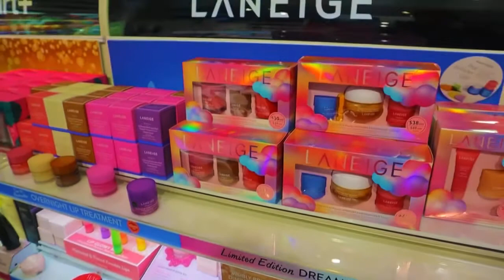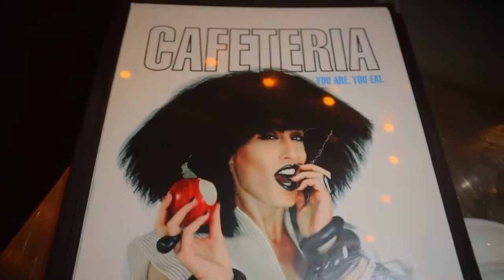VLOG: Fresh Face Chit Chat + Sexy Dinners + Shopping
😈 ʜᴇʟʟʟᴏᴏᴏᴏᴏᴏ 😈
ʜᴇʏ ɢᴜʏꜱ! ʏᴇᴛ ᴀɢᴀɪɴ, ᴀɴᴏᴛʜᴇʀ ᴡᴇᴇᴋʟʏ ᴠʟᴏɢ. ᴛʜɪꜱ ᴡᴇᴇᴋ, ɪ ᴋᴇᴘᴛ ɪᴛ ꜱʜᴏʀᴛ ᴀɴᴅ ᴡᴇɴᴛ ᴏᴜᴛ ꜰᴏʀ ᴅɪɴɴᴇʀ. ɪ ᴀᴄᴛᴜᴀʟʟʏ ꜱʜᴏᴘᴘᴇᴅ ᴀᴛ ᴍᴏʀᴇ ᴘʟᴀᴄᴇꜱ ꜰᴏʀ ʙ.ꜰ (ʙʟᴀᴄᴋ ꜰʀɪᴅᴀʏ) ʙᴜᴛ ɪ ᴄᴏᴍᴘʟᴇᴛᴇʟʏ ꜰᴏʀɢᴏᴛ ᴛᴏ ʀᴇᴄᴏʀᴅ ᴀᴛ ꜱᴏᴍᴇ ᴘʟᴀᴄᴇꜱ ʟᴏʟ.

👀 ꜱᴏᴍᴇ ᴛʜɪɴɢꜱ ɪ ᴡᴀɴᴛ ᴛᴏ ᴀᴅᴅʀᴇꜱꜱ:
• ʏᴇꜱ, ɪ ᴅᴏ ɴᴏᴛ ʜᴀᴠᴇ ᴄʟᴇᴀʀ ꜱᴋɪɴ ᴀɴᴅ ɪ’ᴍ ɴᴏᴛ ᴀꜱʜᴀᴍᴇᴅ ᴏꜰ ɪᴛ ᴀɴʏᴍᴏʀᴇ. ᴛʜᴇ ᴘᴏɪɴᴛ ᴏꜰ ᴍʏ ᴄʜᴀɴɴᴇʟ (ᴀʟᴏɴɢ ᴡɪᴛʜ ᴏᴛʜᴇʀ ꜰᴀᴄᴛᴏʀꜱ) ɪꜱ ᴛᴏ ᴅɪꜱᴄᴜꜱꜱ ᴀʙᴏᴜᴛ ꜱᴋɪɴᴄᴀʀᴇ, ꜱᴘᴇᴄɪꜰɪᴄᴀʟʟʏ ᴀᴄɴᴇ ᴘʀᴏɴᴇ ꜱᴋɪɴ & ʜʏᴘᴇʀ ᴘɪɢᴍᴇɴᴛᴀᴛɪᴏɴ. ʙᴏᴛʜ ᴀʀᴇ ᴡʜɪᴄʜ ɪ ꜱᴜꜰꜰᴇʀ ꜰʀᴏᴍ. ꜱᴏ, ᴏɴ ᴛʜɪꜱ ᴊᴏᴜʀɴᴇʏ ɪ'ʟʟ ʙᴇ ꜱʜᴏᴡɪɴɢ ʜᴏᴡ ɪ ᴄᴀɴ ᴘᴏꜱꜱɪʙʟʏ ᴀᴄʜɪᴇᴠᴇ ᴄʟᴇᴀʀ ɢʟᴀꜱꜱ ꜱᴋɪɴ.

• ɪ ʜᴏᴘᴇ ʏᴏᴜ ɢᴜʏꜱ ᴀʀᴇ ᴇɴᴊᴏʏɪɴɢ ᴛʜᴇ ᴠʟᴏɢꜱ ꜱᴏ ꜰᴀʀ. ɪꜰ ꜱᴏ, ʟɪᴋᴇ ᴛʜɪꜱ ᴠɪᴅᴇᴏ :)

👉🏽ᴘʟᴇᴀꜱᴇ ꜱᴜʙꜱᴄʀɪʙᴇ ᴛᴏ ᴍʏ ɴᴇᴡ ᴄʜᴀɴɴᴇʟ ɪꜰ ʏᴏᴜ’ʀᴇ ᴡᴀᴛᴄʜɪɴɢ . . .
👉🏽 ʏᴏᴜ ᴄᴀɴ ꜰɪɴᴅ & ꜰᴏʟʟᴏᴡ ᴍᴇ ᴏɴ ɪɴꜱᴛᴀɢʀᴀᴍ @ʙʀɪᴛᴛɴᴇʏᴄᴇᴇ